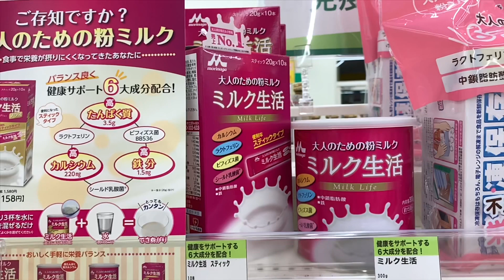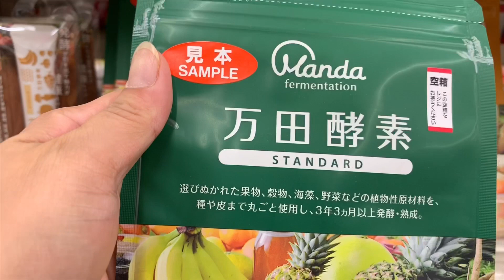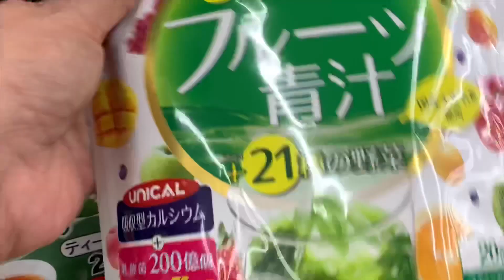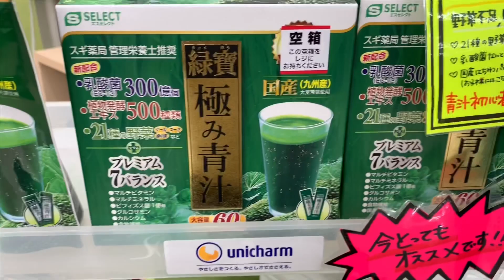VLOGS BEAUTY PRODUCTS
BLOMMING HEALTHY